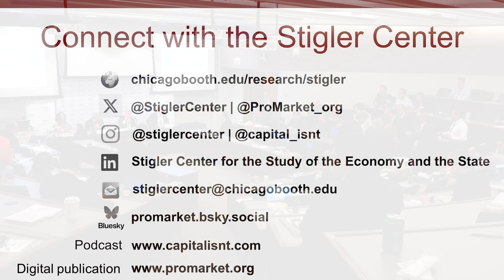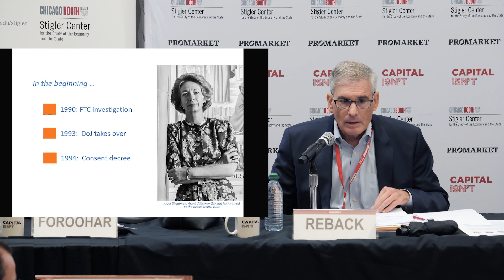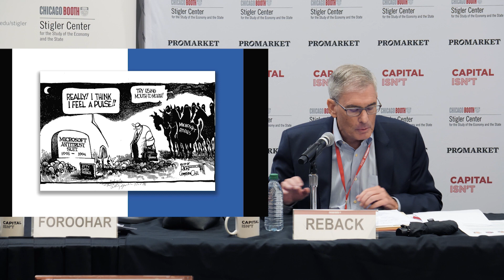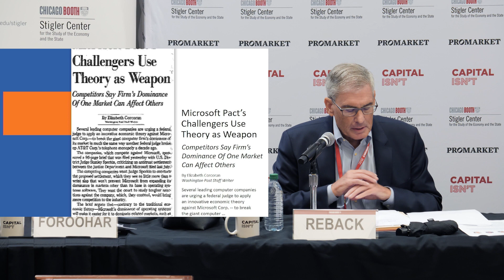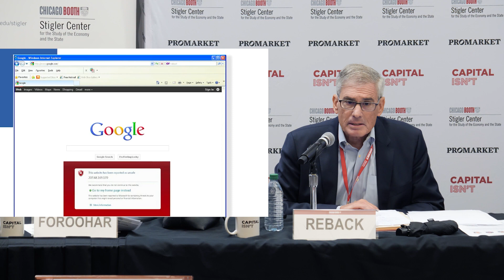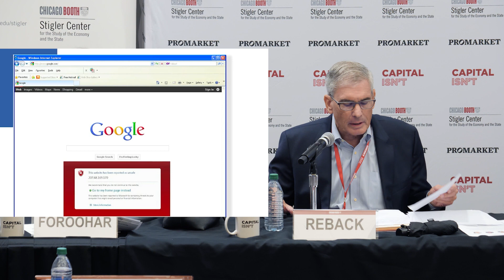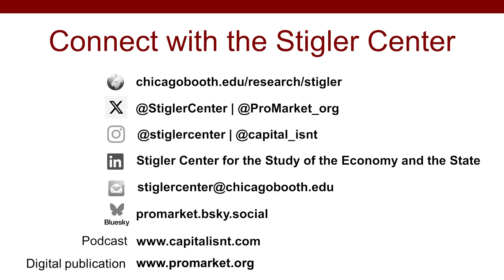Antitrust Case Studies: Microsoft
The litigation against Microsoft was another hallmark of U.S. antitrust enforcement in high-technology markets. This panel brings together three experts connected with the litigation—a plaintiff attorney, a defense expert, and a technical expert in charge of implementing the imposed remedies—to discuss the long-term impacts of that case, as well as what lessons (if any) it offers for today’s litigation against Big Tech.

Moderator: Rana Foroohar, Financial Times

Gary Reback, Carr & Ferrell LLP
Ron Schnell, Berkeley Research Group
Robert Topel, University of Chicago

In 2017, the Stigler Center embarked on an ambitious project to reinvigorate the discussion of concentration and monopoly in the United States, starting with the conference Is There a Concentration Problem in America? Six years later, our 2023 Conference addressed the future of antitrust enforcement beyond the Consumer Welfare Standard—and there was broad academic agreement that it is time to move antitrust policy and enforcement forward.

One of our most engaging panels discussed the quantitative impact of antitrust enforcement on the US macroeconomy. There, Chicago Booth's Chad Syverson asked whether there are good measures of how antitrust enforcement impacts aggregate productivity by influencing the creation and diffusion of general-purpose technology, such as computer chips or artificial intelligence. This is a fair question that deserves careful consideration from the antitrust community. It can also be extended: how can societies design antitrust and regulatory policies to promote competition and innovation.

The first day of our two-day 2024 Antitrust Conference—Antitrust, Regulation and the Diffusion of Innovation—will focus on antitrust enforcement’s historical record of influencing the development and spread of general-purpose technology. Expert panels will discuss Syverson’s question about antitrust enforcement’s impact (or lack thereof) on the US economy and productivity. They will also interrogate famous case studies of antitrust enforcement, such as the breakup of AT&T, to discern if and how regulatory interventions have impacted innovation in the US and abroad.

The second day of the conference will turn from the past to the future. It will start with a discussion on how antitrust enforcement agencies around the world are transitioning to new regulatory competition models to tackle the unique problems endemic to digital markets. The conference will then shift to a discussion of the optimal regulatory policies that can encourage the development of competitive markets for artificial intelligence—the world’s best candidate for an innovation that can provide a boost in productivity.

Follow the Stigler Center's publication or @ProMarket_Org on Twitter/X